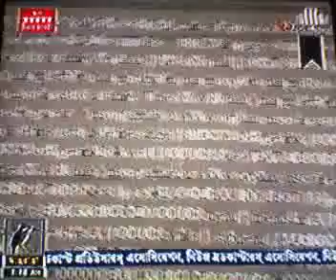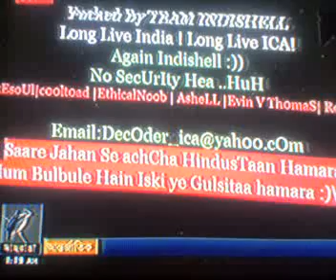Cyber War between Bangladesh & India